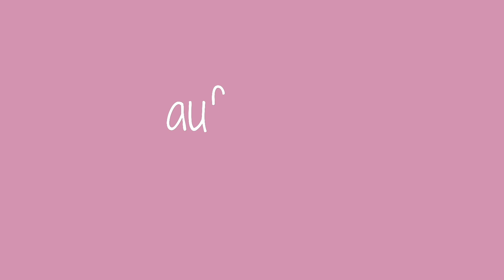DYLAN CONNAÎT-IL VRAIMENT FIDJI ?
Fidji & Dylan sont deux fortes personnalités de la télé-réalité française.

En couple depuis quelques temps, ils sont tombés fous amoureux lors du tournage de
l’émission les Princes et les Princesses de l’amour sur W9 alors qu’ils étaient tous les deux candidats.
Exit leurs prétendants respectifs, ils avaient crée la surprise en se mettant en couple.
Aujourd’hui ils sont les stars de la nouvelle saison de la Bataille des couples sur TFX.
Souvent au coeur des clashs et des embrouilles car ils ne machent pas leurs mots, on a voulu savoir si Dylan connaissait aussi bien Fidji qu’elle le connaît.

On leur a donc proposé de se prêter à notre quiz spécial couple afin de savoir si Dylan connaît bien sa petite Fidji !

Si toi aussi tu veux connaître la note de Dylan, la réponse est dans la vidéo :)

dylankohlanta